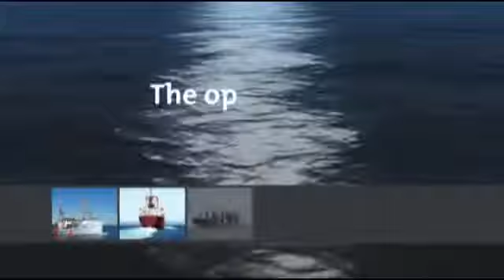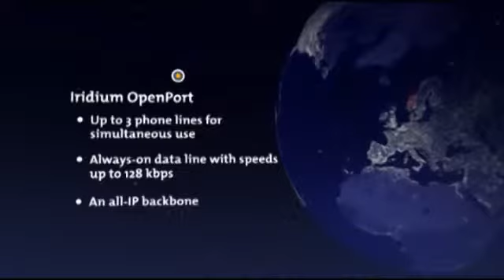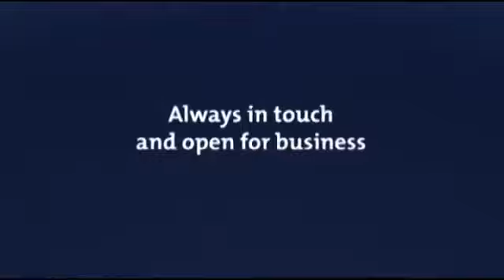Iridium OpenPort - APOLLO SATCOM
Iridium OpenPort is a part of Iridium's global high-speed broadband network and delivers the Internet to ships at sea.